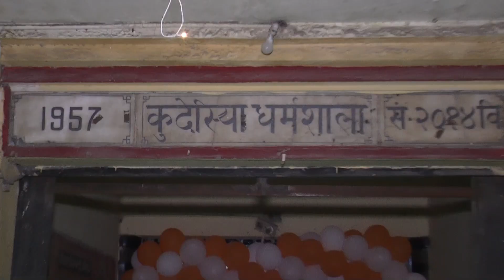श्री कृष्ण रूप मंदिर कुदेशिया जन्माष्टमी उत्सव 2023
Sanjeev videovision photography contactat:-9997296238,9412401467.about this video: is video ko sanjeev videovision photoraphy ne shoot kiya hai.(1)83,shivpuri colony nainital road opp-prabha palace bareilly(uttar pradesh)[2] S.K.Pan bhandar shiv market shopping complex rajender nagar market bareilly243001 .We are a professional photography services company based in Bareilly .